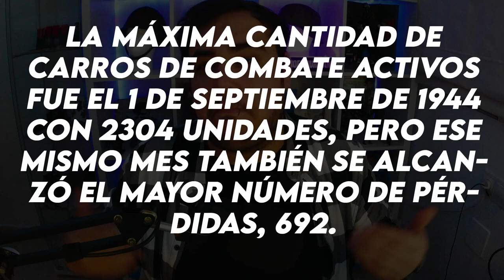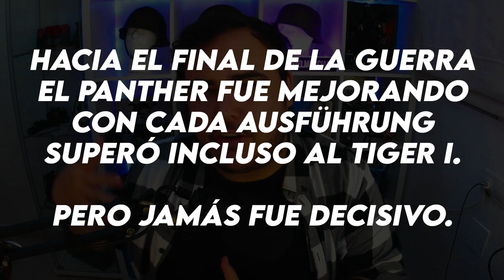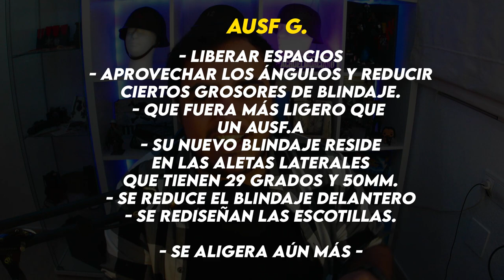PANZER V "PANTERA" de HELL LET LOOSE